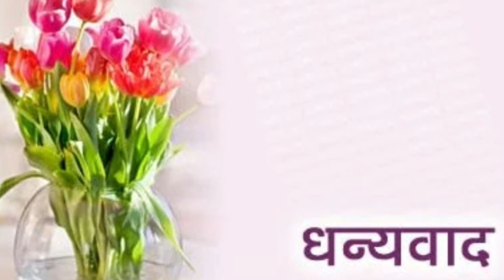दही का स्वादिष्ट और पौष्टिक पराठा/ Healthy & Tasty Dahi ( Curd) ka Paratha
DAHI PARATHA,CURD PARATHA